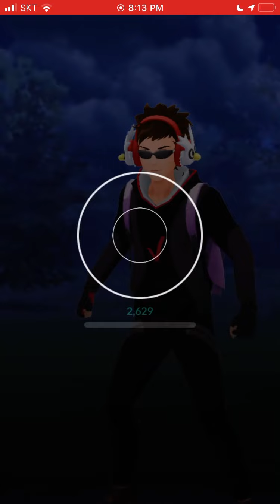[Great] Medicham Vs Toxicroak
Medicham, Azumarill, G-Stunfisk Vs Toxicroak, Sableye, Froslass

Pokémon GO PvP Great League